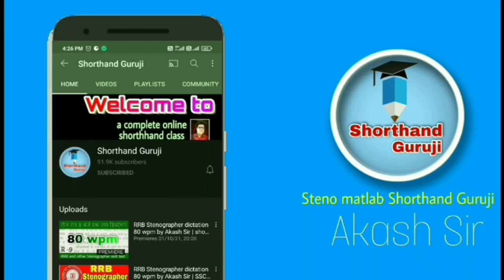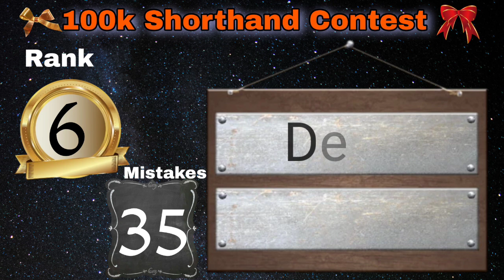100k Shorthand Contest result declared | Steno dictation test result declared